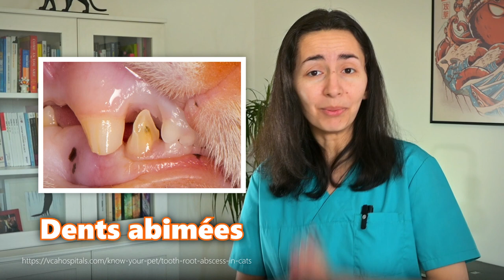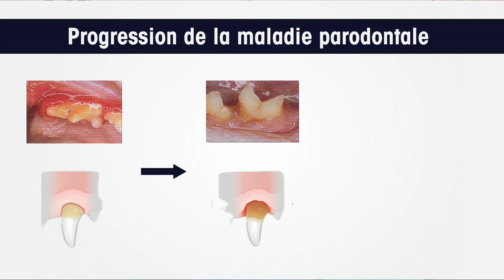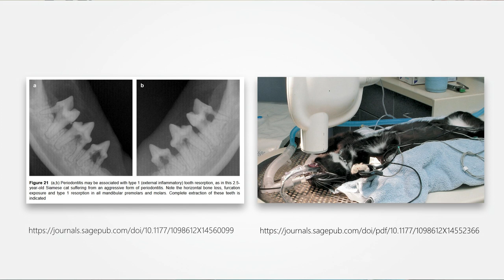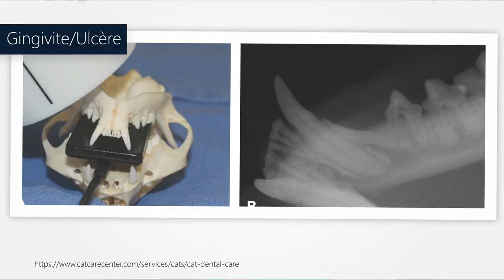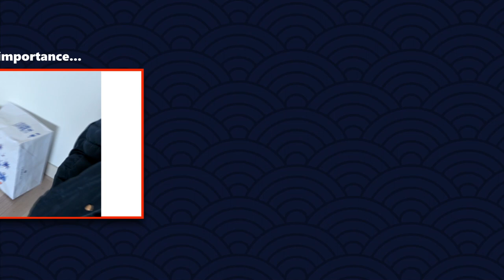Gingivite, stomatite, calicivirus du chat : les détecter et traiter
Attention, votre chat pourrait bien vous prendre pour son dentiste personnel ! On voit comment identifier si votre chat souffre de gingivite, stomatite, calicivirose ou autre joyeuseté du même acabit.

Votre chat vous remerciera avec son plus beau sourire (et une haleine fraîche !).

👨‍⚕ Mission

Vétérinaire solopreneur œuvrant pour la “konnexion” entre propriétaires et animaux de compagnie

Clicker target stick
Un chat Ragdoll: Un seul modèle au monde

Avertissement

En parcourant cette chaine "VetKo", vous comprenez et reconnaissez que les conseils vétérinaires en ligne qui vous sont apportés par le biais de supports vidéo ou posts Instagram ne le sont qu'à titre informatif et ne sauraient, en aucun cas, remplacer la consultation du vétérinaire référant.
Par respect du code de déontologie de la profession aucun diagnostic ne sera établi par mes soins au travers de ce support.

VetKo ne se substituera pas non plus au jugement clinique de votre vétérinaire traitant. Vous êtes seuls responsables de vos décisions et de vos actes concernant votre animal.

VetKo décline, donc, toute responsabilité quant à l'usage inapproprié qui pourrait être fait des informations données.

Aussi, et bien que je fais tout le nécessaire pour apporter un contenu le plus juste et le plus complet possible, mais je ne peux vous garantir l'exhaustivité des informations à 100 %.
Je compléterai au fil du temps et des nouvelles connaissances et autant que possible, je corrigerai toute erreur majeure qui pourrait être signalée.

Merci pour votre compréhension et votre confiance !

🔗 SOURCES

J Am Vet Med Assoc 2015 Mar 15;246(6):654-60. doi: 10.2460/javma.246.6.654.
Hennet P. Chronic gingiva-stomatitis in cats: Long-term follow-up of 30 cases treated by dental extractions. J Vet Dent 1997; 14(1):15-21.